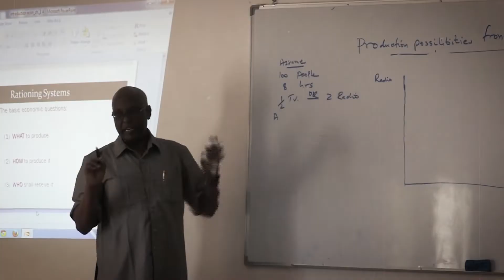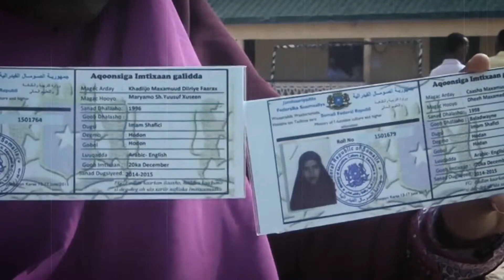Xirmadani waa qayb kamid ah ololaha doorashada Musharax madaxweyne Hassan Sheikh Mohamud.